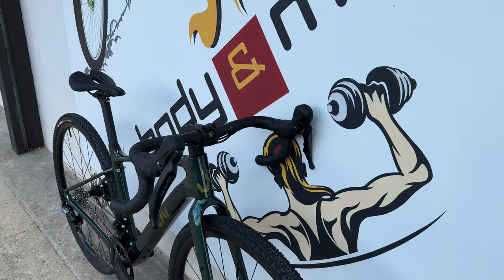ANTICIPAZIONE DI FUTURO... LIV DEVOTE ADVANCED 2